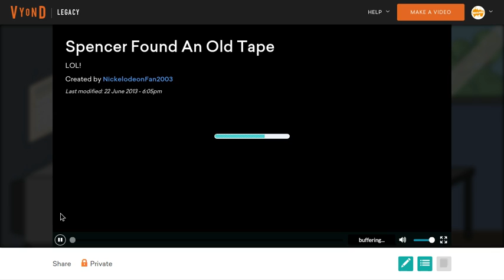(CRINGY) The Tape